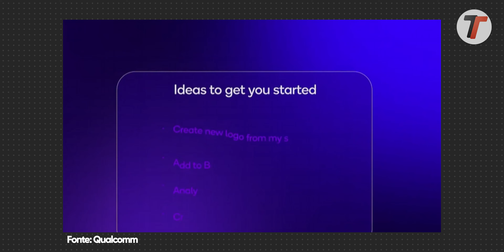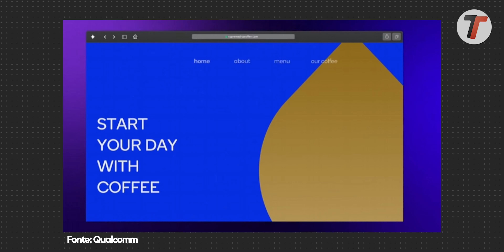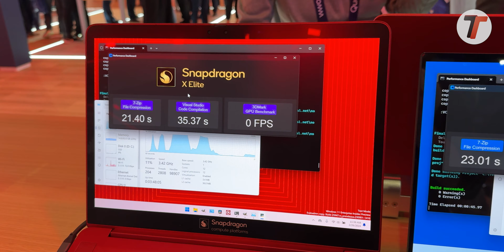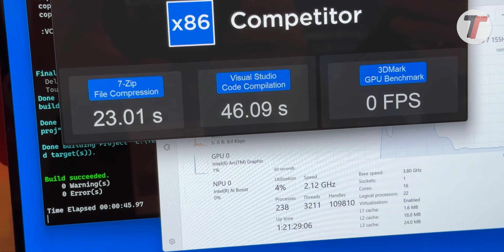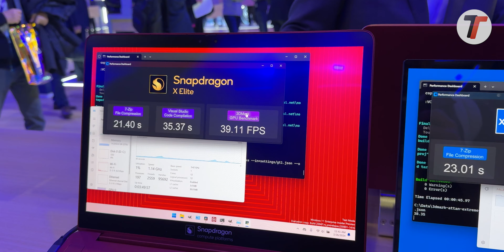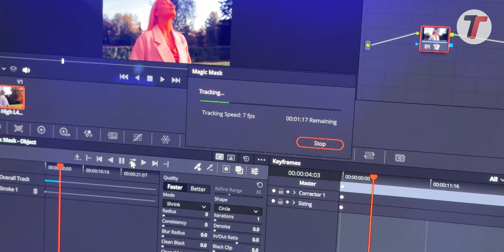Promesse TRADITE? SNAP X Elite PROVATO su NOTEBOOK vs CORE ULTRA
Lo Snapdragon X Elite sta arrivando per creare i migliori portatili Windows 11 on ARM per battere i Macbook con Apple Silicon M3. Grande attenzione anche ai notebook Intel Core Ultra vs Snapdragon X Elite.▼▼LINK▼▼

🛍️ ACQUISTA INTEL CORE ULTRA NOTEBBOK SU AMAZON ITALIA

APPLE TREMA: SNAPDRAGON X Elite + NVIDIA/AMD ARM... ORA che si FA? video in italiano da Bernardo Fasano per TuttoTech.